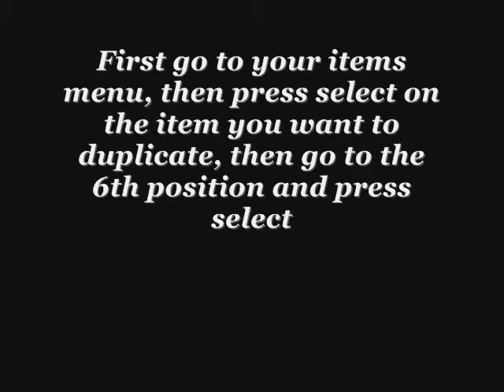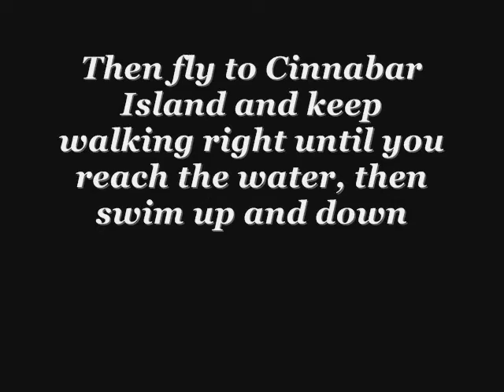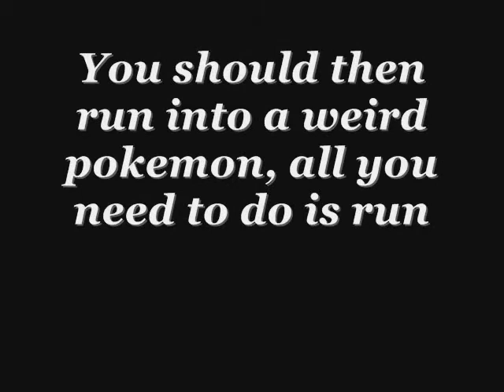how to get 99 of an item in pokemon blue and red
hope you enjoy, i did not find this glitch, song is called electric feel by MGMT, i know the quality is bad, feel free to send me any questions